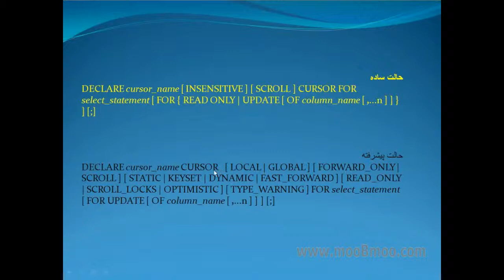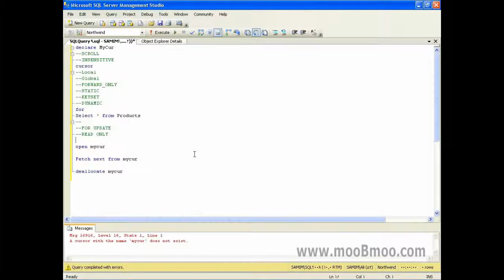mooBmoo com SQLServer P065